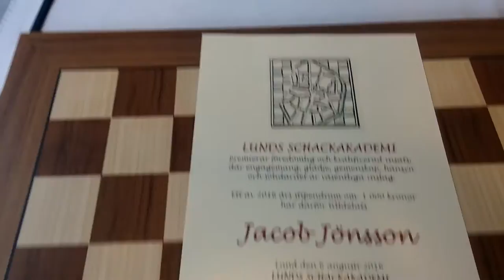Intervju Jacob Jönsson 160806